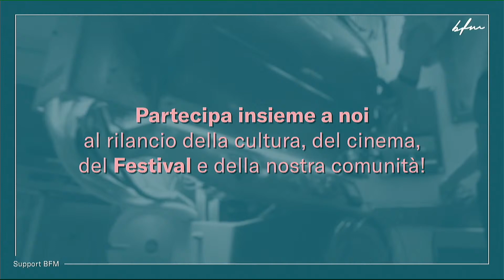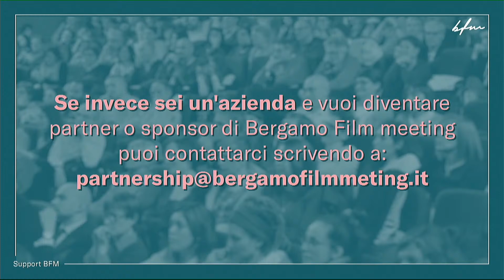Q&A con Philippe Van Cutsem, regista del film The Sheperd Albert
Q&A con Philippe Van Cutsem, regista del film The Sheperd Albert. Moderatore: Alessandro Uccelli.